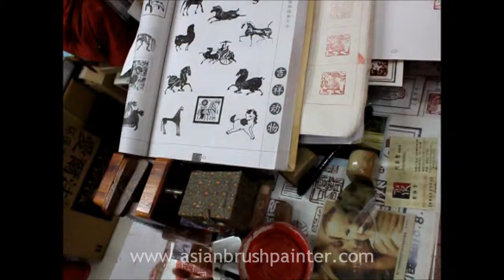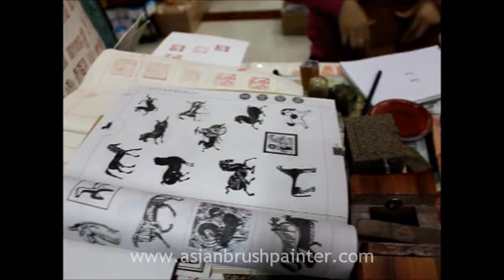The Art of Chinese Seal Stamp / Chinese Chop Carving - How a Horse is carved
Watch a chinese seal carving master carve a horse onto a chinese seal stamp (chinese seal chop).

You can use the "Chop Genereator Tool" on our website to select or upload your personal seal stamp design. All of our chinese chops are 100% Handmade by our carving master.

Materials used:
Sealcarving Knife
Wooden Sealcarving Stand
Chinese Fortune Animal Sealcarving Collection / Dictionary